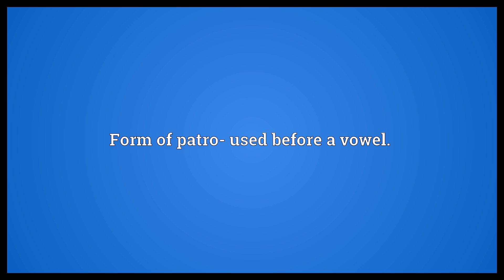Patr- Meaning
Video shows what patr- means. Form of patro- used before a vowel..  Patr- Meaning. How to pronounce, definition audio dictionary. How to say patr-. Powered by MaryTTS, Wiktionary